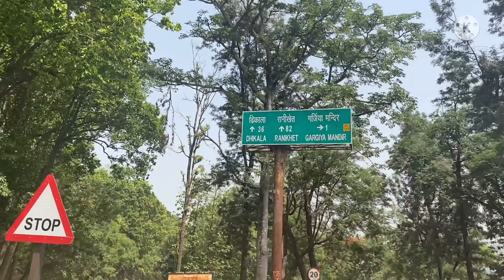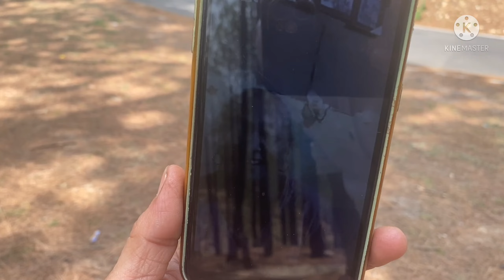Family trip to Uttarakhand || Ep.1 || और रास्ते मैं हो गया पोपट || Negi Vlogs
Family trip to Uttarakhand 4days trip